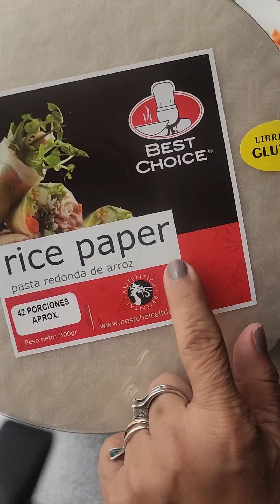ROLLITOS PRIMAVERA SIN GLUTEN EN PAPEL DE Arroz 🌯geniales!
Rollitos primavera en papel de arroz, sin gluten, acepta infinidad de tipos de rellenos salados o dulces.

Hidratar la hoja de papel de arroz
Organizar el relleno, frío, caliente, de sal o de dulce

Freír o Asar los rollitos